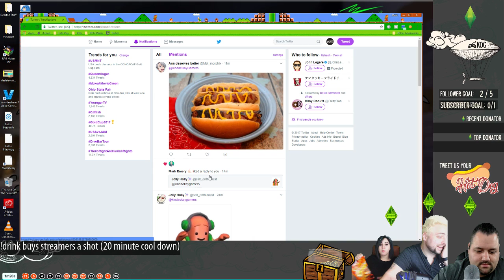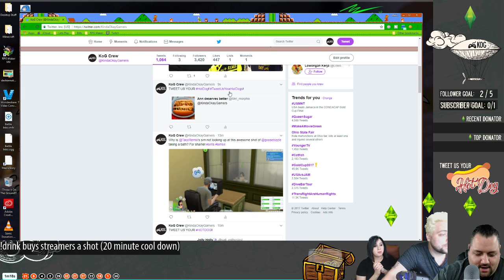Giving Up On Your Dreams | [The Sims 4] | [Part 11] | [KOG]